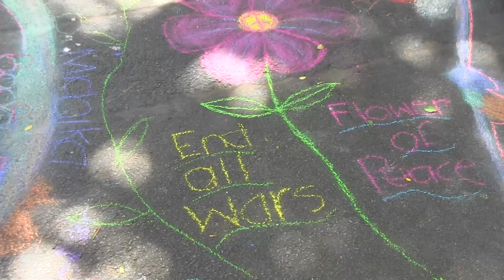Scenes from 2015 "Chalk Festival"